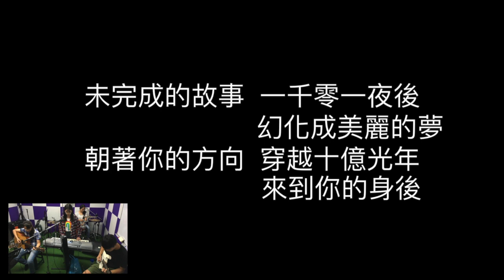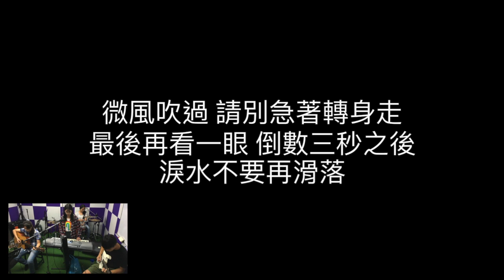【爵士鼓手魷魚kEN®】2017-05 🎵演出😀 ( 2017 拾憶光年-畢業歌 ；新豐高中-106級畢業歌 ) Drum Cover Practice SparxStix 發光鼓棒